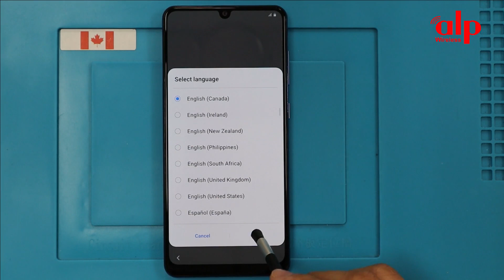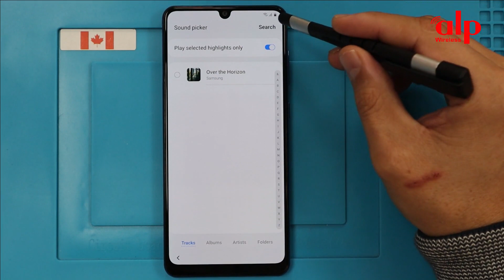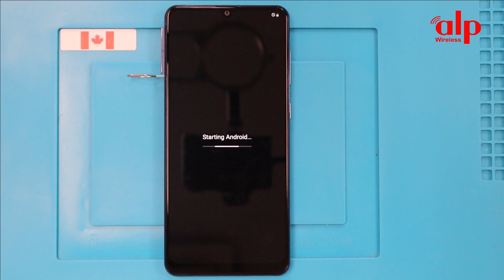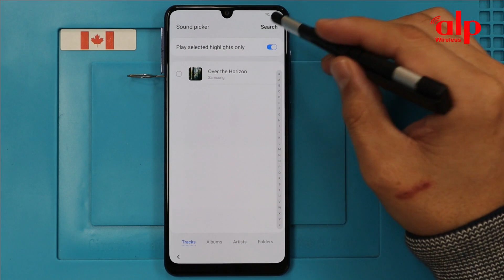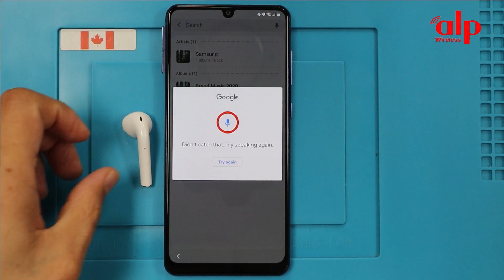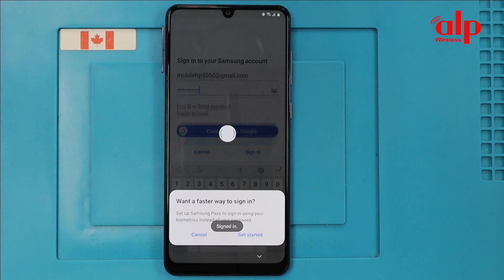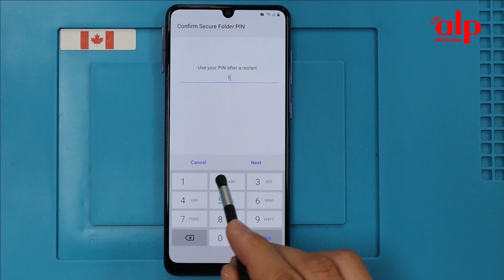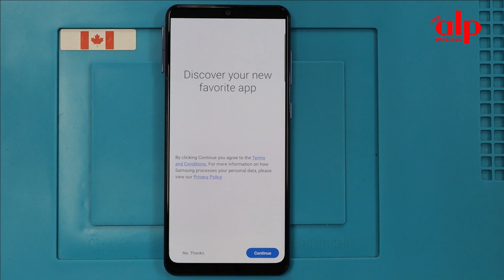Samsung Galaxy A31 FRP/Google Account Bypass Android 10 Without PC New Method Work 100%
This video tutorial I show you how to bypass factory reset protection FRP on Samsung Galaxy A31 (Android 10) bypass verification on Google Account work 100% without PC.